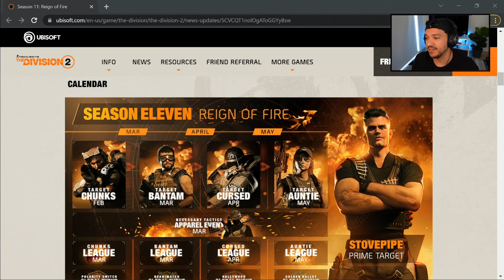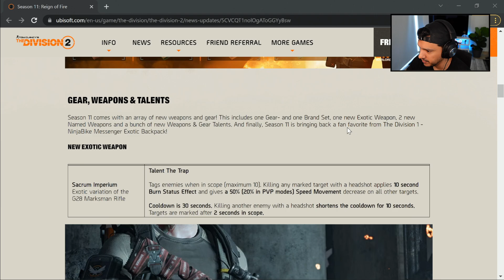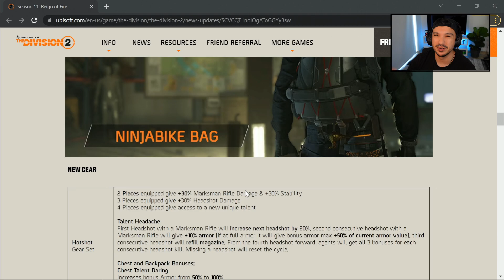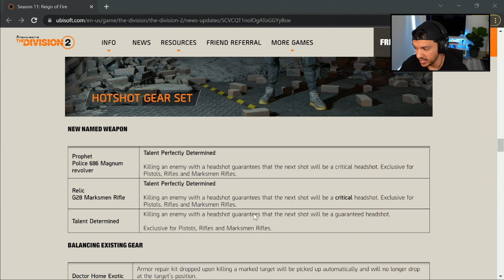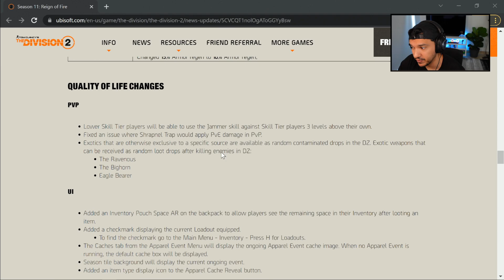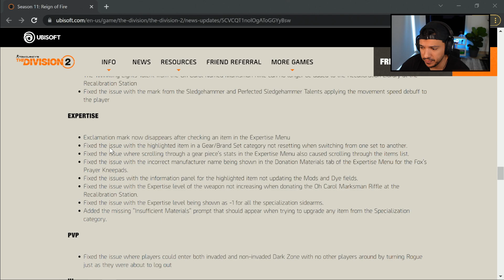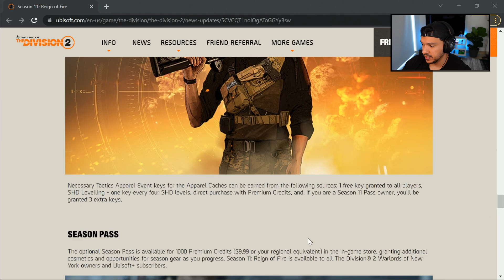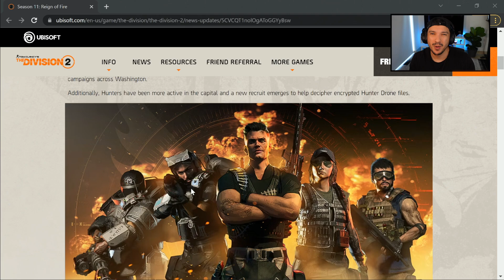Season 11: Reign of Fire is FINALLY here! This is what is COMING...